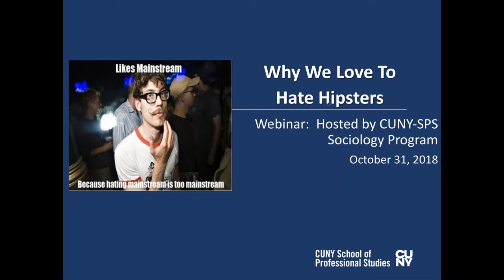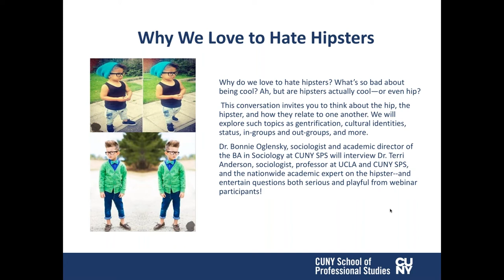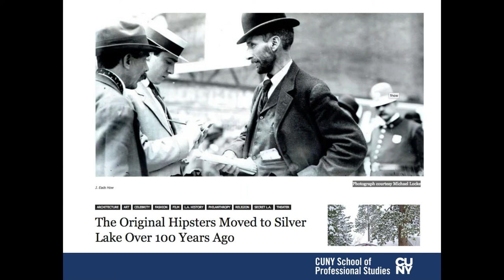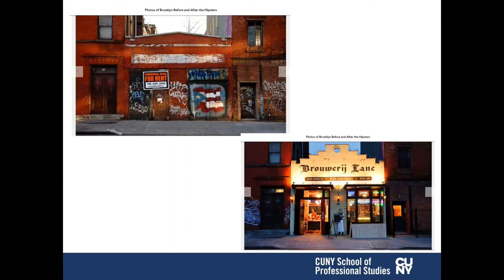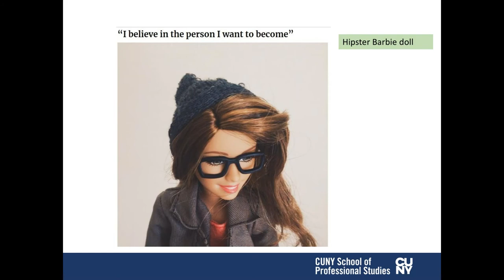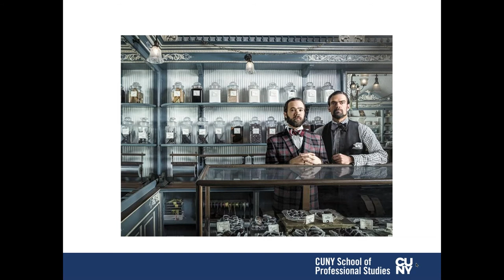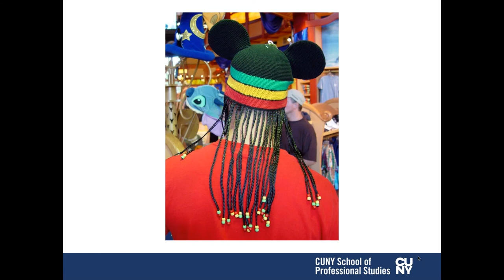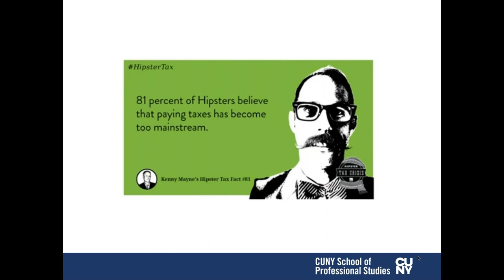Webinar: Why We Love to Hate Hipsters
Why do we love to hate hipsters? What’s so bad about being cool? Ah, but are hipsters actually cool—or even hip?

This conversation will invite you to think about the hip, the hipster, and how they relate to one another. We will explore such topics as gentrification, cultural identities, status, in-groups and out-groups, and more.

Bonnie Oglensky, PhD, sociologist and Academic Director of the BA in Sociology at CUNY SPS will interview Terri Anderson, PhD, sociologist, professor at UCLA and CUNY SPS, and the nationwide academic expert on the hipster